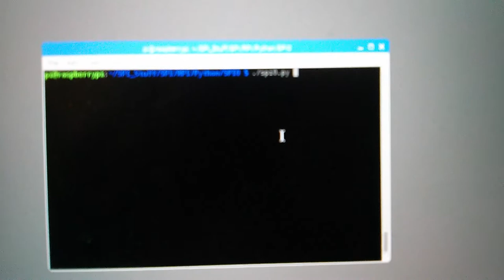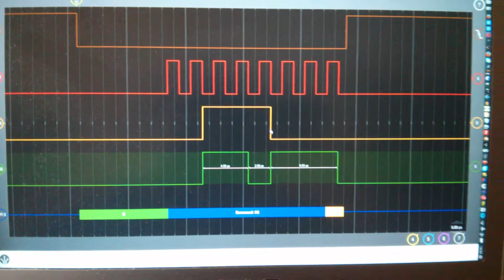RPI to AEM via SPI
This is a demo of simple SPI master/slave communication.

The master is a python3 application running on the RPI using the python spidev module.

The slave is a C++ application running on an AEM Board (ATMEGA2650).